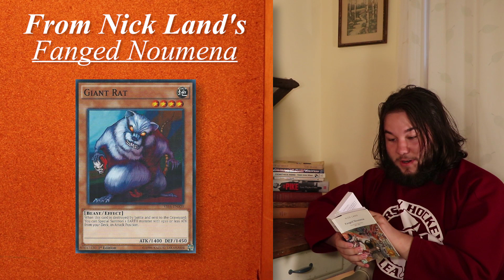Change Da World + Kinda Fresh: Meme Analysis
One of our analysts offers a fresh take on a not-so-fresh meme.

By analyzing several different "rat" themed memes, we are given a general look at the progression and development of a meme from conception to corruption.